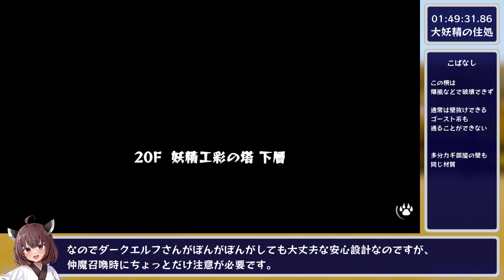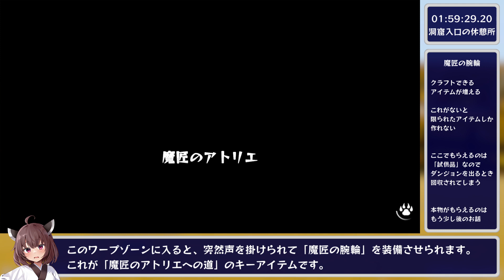【まもけん2】RTA Any% (no skip) 2:55:32【東北きりたん実況】Part 5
大妖精の住処への道攻略

「魔物娘と不思議な冒険2 ～2人の王と紡がれし約束～」
RTA Any% (no skip) 2:55:32
の解説動画です。投稿時点では世界記録です。